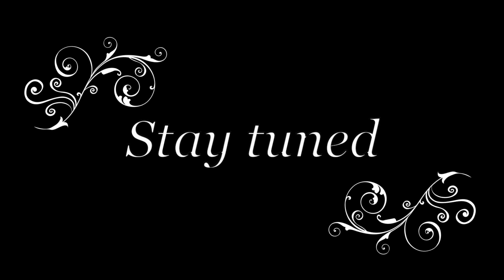Joe Cocker-Different Roads (live in Germany 1999) Audio Remastered with Band Lab Mastering/HQ